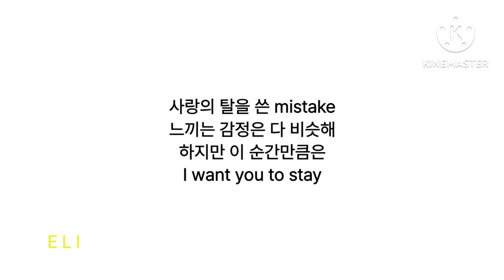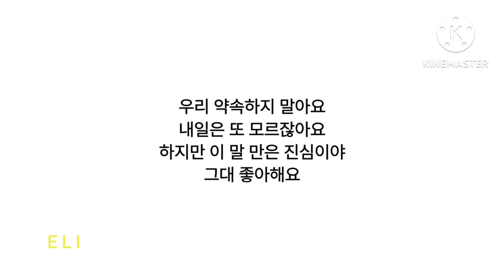BIGBANG_빅뱅/LET'S NOT FALL IN LOVE_우리 사랑하지 말아요/가사